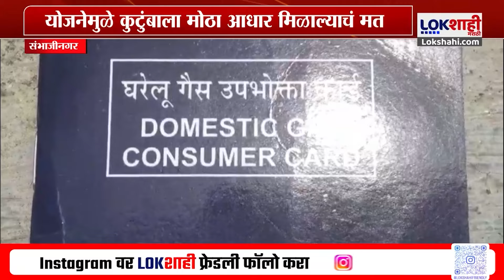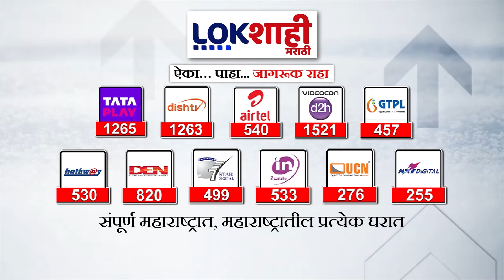Mukhyamantri Annapurna Scheme | मुख्यमंत्री अन्नपूर्णा योजनेचं नागरिकांकडून कौतुक | Marathi News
"Mukhyamantri Annapurna Scheme: Citizens Praise Chief Minister's Initiative"